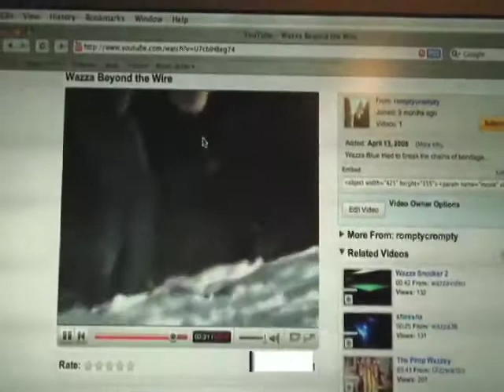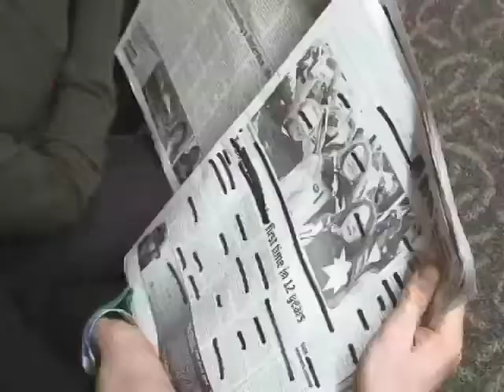Trouble in Paradise: A Lucas Blackfield report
Investigative journalism at its best. LB uncovers the dirty underbelly of Whistler, British Columbia.